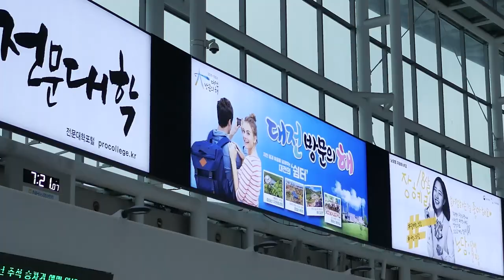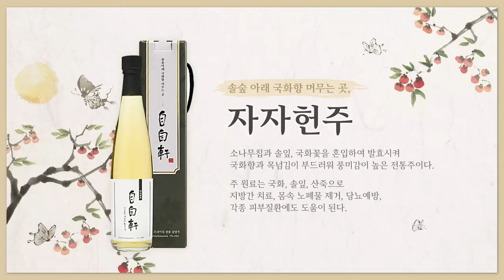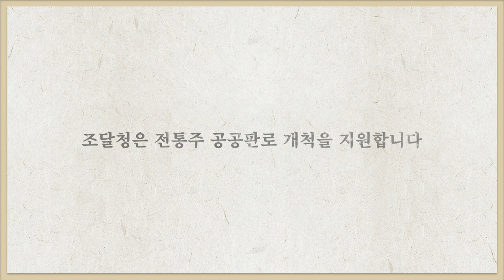지역전통주 나라장터에서 신바람~~① [공공조달로 지역경제 활력 지원] / 조달청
★공공조달로 지역경제 활력 지원!!★

명절 선물로 빼놓을 수 없는 대한민국 명품 전통주! 주류 부문 무형문화재와 식품 명인이 많은 우리 전통주를 나라장터 종합쇼핑몰에서 만나세요~
올해 추석은 고향을 찾는 분들이 예전보다 적을 것 같은데요. 그립고 감사한 마음을 담은 전통주 선물은 어떨까요. 앞으로도 공공조달로 지역경제 활력을 지원하겠습니다.

석이원주조의 ‘석로주’는 대전 지역 최고의 찹쌀(동진찰)과 전통 누룩으로 빚은 발효주입니다. ‘석로주’는 조선 중기 서유규의 작품 ‘임원십육지’와 ‘준팔생전’에 나오는 ‘무릉도원주’를 모태로 만들었습니다. 석이버섯과 25종의 생약재로 고두밥을 지은 다음, 우리 밀로 만든 재래 누룩에 석이와 조릿대를 달인 약수를 사용하여 만듭니다. 몸에 좋은 석이버섯 추출물이 들어 있어 건강을 생각하는 분들에게 선물하면 좋은 전통주입니다.

조달청은 ‘나라장터 종합쇼핑몰’ 내 전통주 전용몰을 마련하여 전통주 지원에 힘쓰고 있습니다.